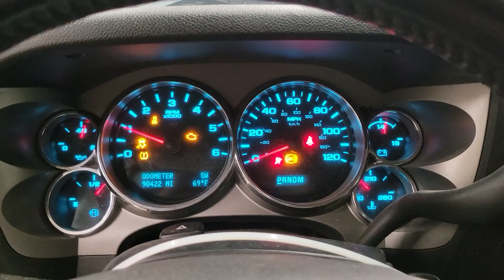FOR SALE - 21F0540 - 2012 GMC SIERRA 1500 - 5.3L ENGINE